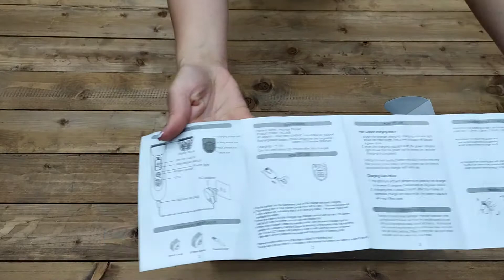Unboxing Uiter Pro Hair Clipper – Ξυριστική μηχανή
Τεχνικά Χαρακτηριστικά:
LED Light
Battery Capacity/Charging
High - Capacity Lithium Battery
2.5H Fast Charge 5h Long using